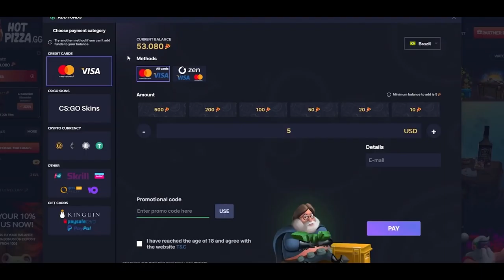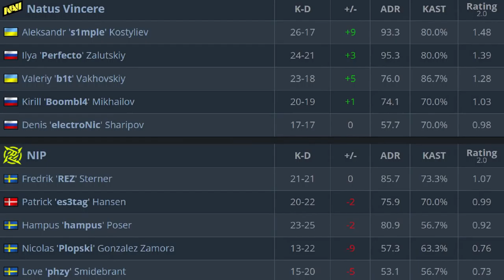CS:GO | NaVi vs NiP | BLAST Premier | HighLights | QUALIFIER •